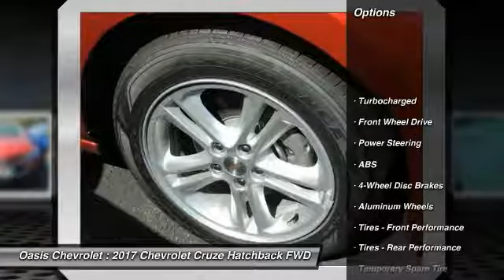2017 Chevrolet Cruze Old Bridge Township NJ 74538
2017 Chevrolet Cruze LT

Oasis Chevrolet
1292 U.S. 9

Don't miss this 2017 Chevrolet Cruze. It's equipped with great features. You'll want to take this hatchback home. Make a great choice today.